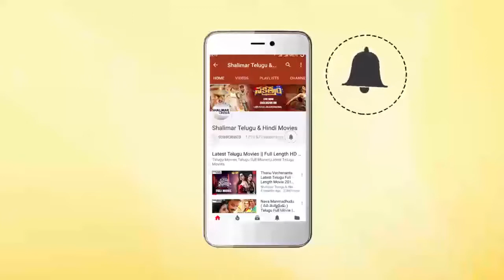Choosoddaam Randi Movie || Sudhakar Worry About Ponnambalam Releasing From Jail || Srikanth, Rambha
Watch Sudhakar Worry About Ponnambalam Releasing From Jail From Choosoddaam Randi Movie Movie.